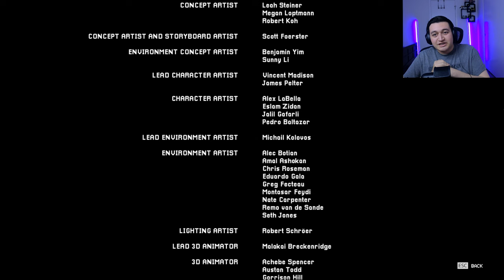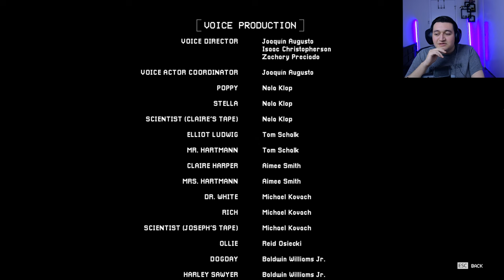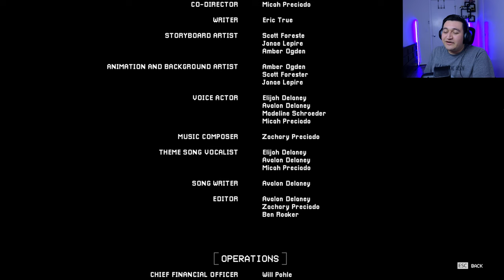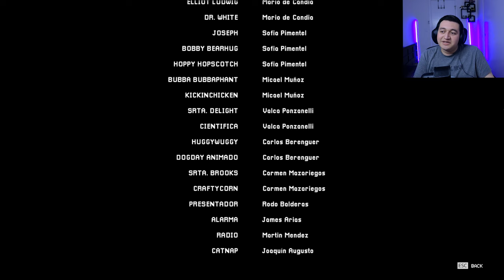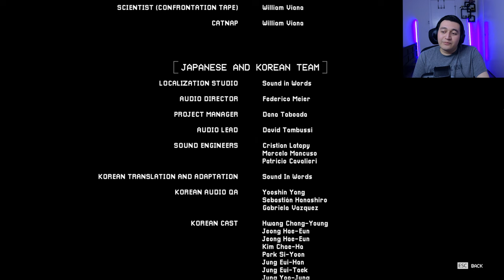Our Worst Nightmare! | Poppy Playtime Chapter 3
This took longer than I expected...But, I did it!!

Thank you all for being with me on this journey! I never thought I'd reach this far, but I hope to see this video grow even more!

Follow Here for more content!

CHAPTERS:
0:00:00 - INTRO/CUTSCENE
0:03:46 - GAME INTRO
0:10:20 - Tape 1
0:12:05 - Gameplay
0:17:50 - Playcare
0:28:00 - Tape 2
0:29:20 - Purple Hand
0:36:25 - Home Sweet Home
0:44:00 -Tape 3
0:45:50 - Is this a dream!?
1:03:42 - Finding the tape
1:08:50 - Here to help
1:13:11 - School House
1:17:35 - Tape 4
1:18:30 - Escaping School
1:37:30 - Tape 5
1:40:36 - More puzzles
1:47:16 - Tape 6
1:49:06 - PlayHouse
2:01:40 - Office
2:02:38 - Tape 7
2:04:11 - Even MORE puzzles
2:09:21 - Tape 8
2:11:46 - I love puzzles
2:22:34 - Cutscene
2:27:01 - WE NEED MORE POWER
2:30:41 - Tape 9
2:33:48 - Boss Battle
2:43:13 - The Hour of Joj
2:47:37 - Credits/Outro